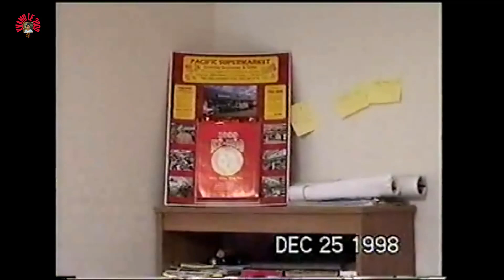Cuộc Sống Ở Mỹ || Tập 83 | Mở Quà Noel Vui Vẻ Ngày 24/12/1998 | Video HD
KHANG LE || Cuộc Sống Ở Mỹ | Tập 83 | Mở Quà Noel Vui Vẻ Ngày 24/12/1998 | Video HD |